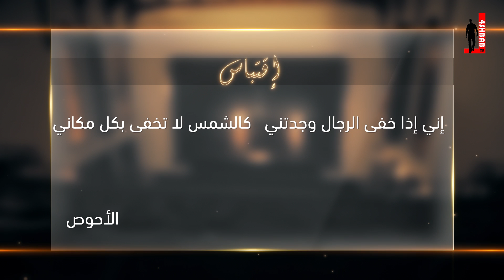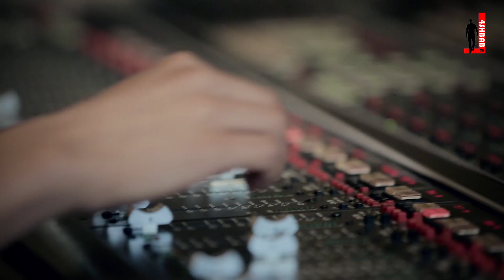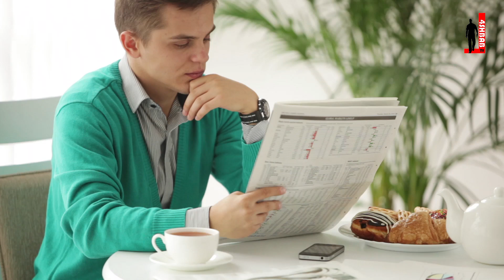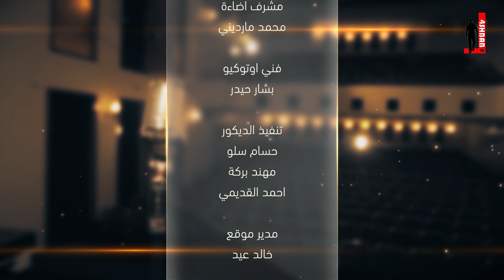كن_نجما | د.طارق السويدان | التأثير والإنجاز:الظهور الإعلامي -26